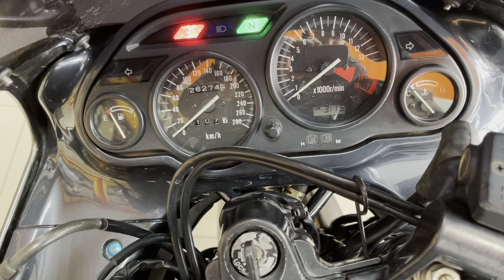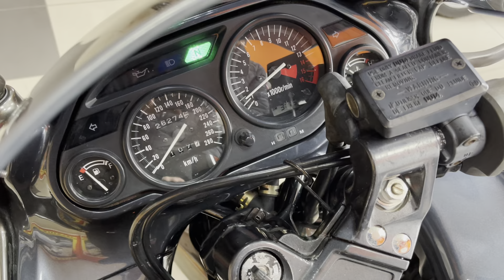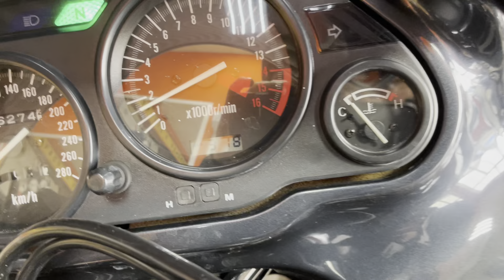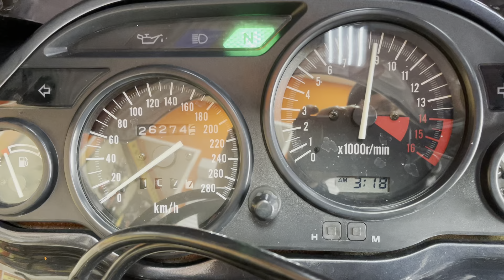Kawasaki ZZR600 продается!!! Кредит